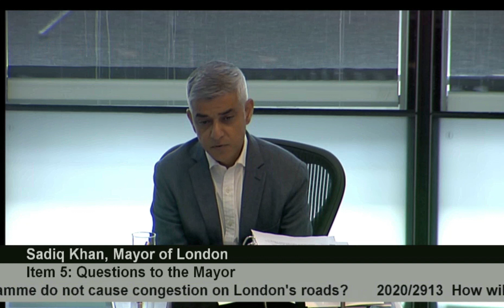David Kurten asks Mayor about traffic congestion